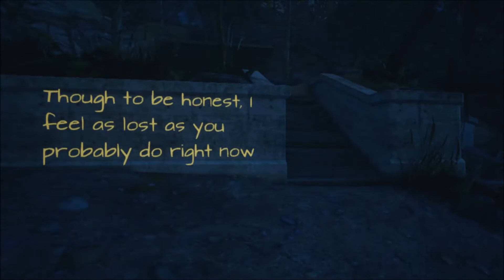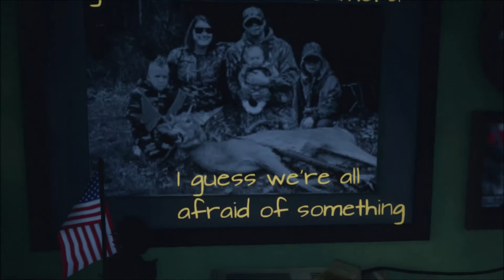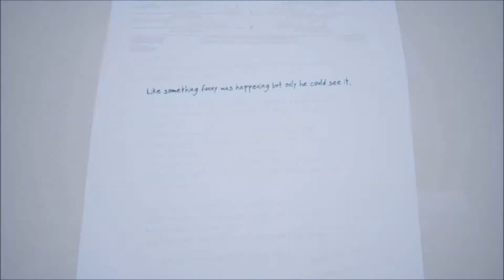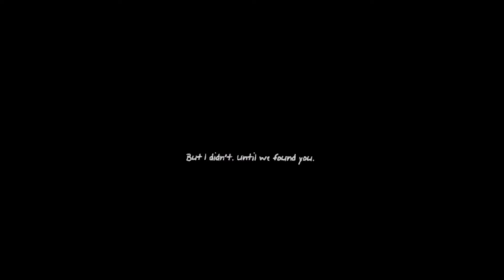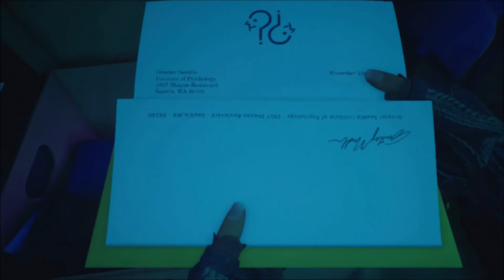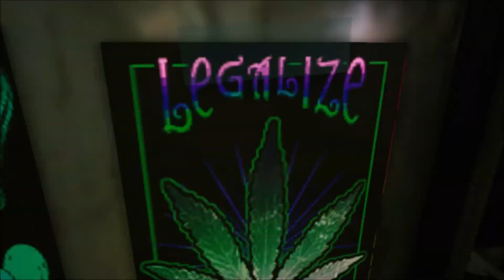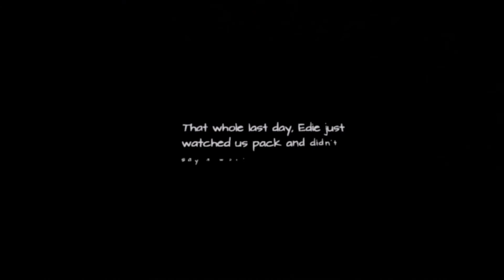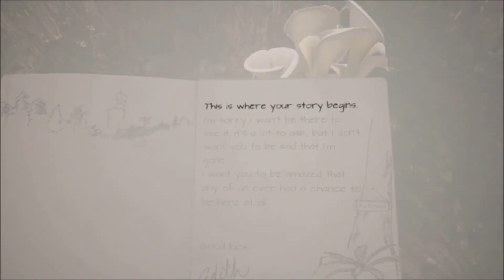Bloodied Plays What Remains of Edith Finch: Part 2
Content Warning: contains death of children, violence to animals, suicide, and discussions of mental health issues.

The walking tour of the Finch house continues, with more death to be revealed. Will there be a happy ending?

Contains Deer revenge, Bloodied having to use both hands (oo'er missus!), flying a kite being punk as fuck, childhood photos, and Bloodied trying not to let the mic pick up him crying.

What Remains of Edith Finch is by Giant Sparrow and Annapurna Interactive and is available of multiple platforms

Join The Cult at thecultofteaanddice.net